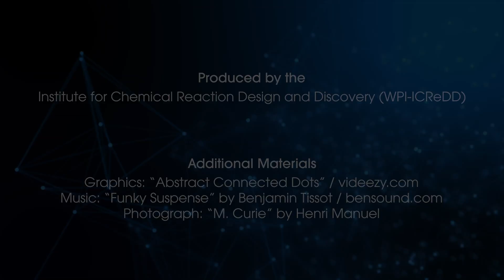Researcher Profile: Jian Ping Gong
Meet Jian Ping Gong, Principal Investigator at ICReDD! In this video she introduces her research approach and talks about her motivation to become a scientist.

Produced by the:
Institute for Chemical Reaction Design and Discovery (WPI-ICReDD), Hokkaido University

Photograph: “M. Curie” by Henri Manuel